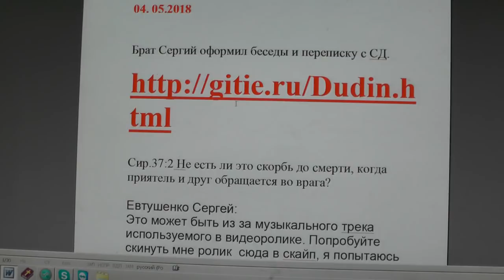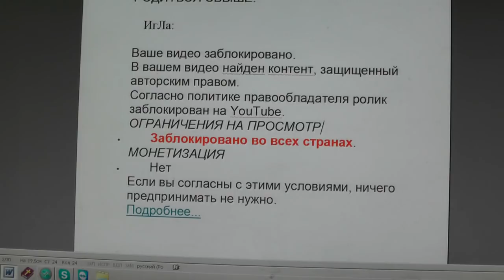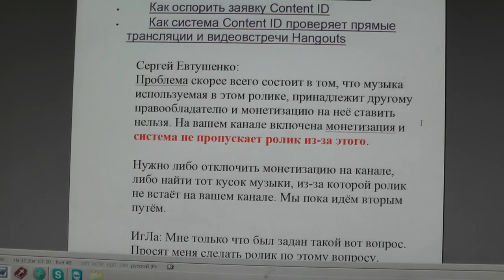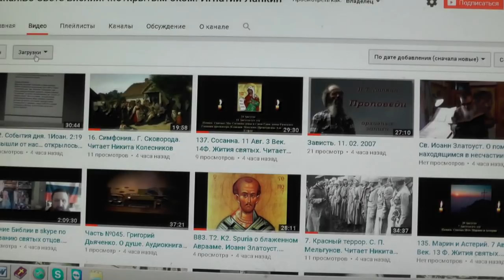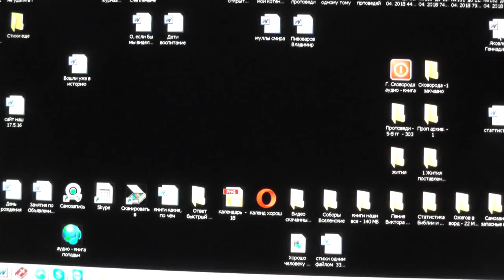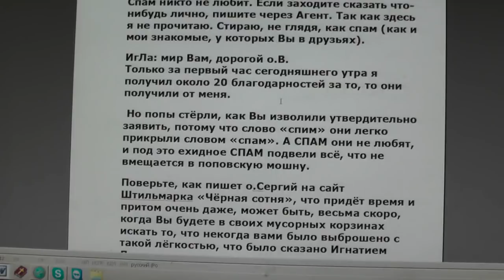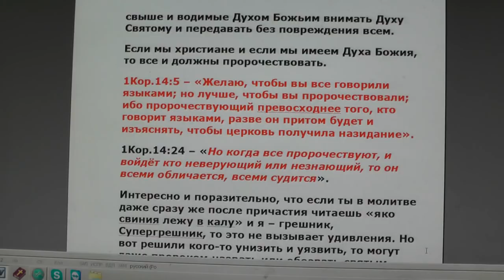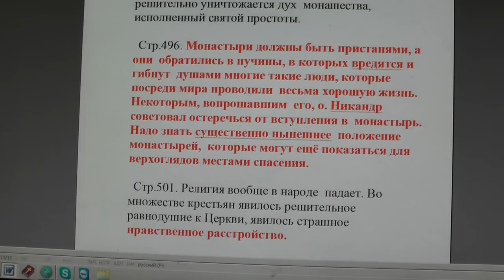№870. События дня. 3Цар. 14:6 …Я грозный посланник к тебе . 04 . 05. 2018